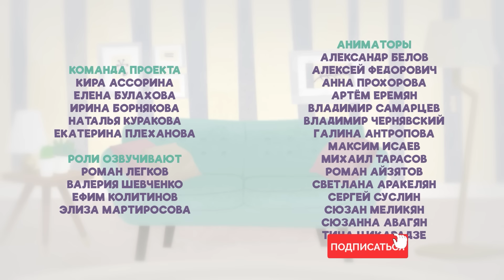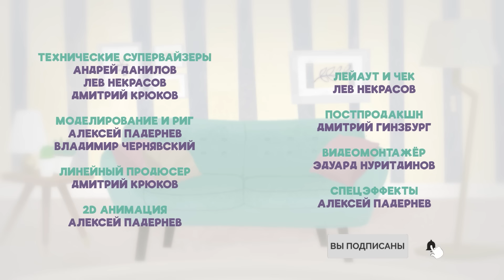Просто о важном. 💹 Про Миру и Гошу (32 серия) | Мультик для детей 🌟 Честная победа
Веселые, трогательные и поучительные истории из жизни одной дружной семьи. Мальчик Гоша и его младшая сестренка Мира неизбежно сталкиваются с разными трудностями, но мама и папа помогают им найти решение. Воспитательный мультсериал «Просто о важном. Про Миру и Гошу» создавался при поддержке группы психологов. В каждой серии поднимаются важные темы, на которые с детьми можно и нужно говорить открыто, на понятном им языке. Но кроме того, в каждой серии представлены увлекательные и простые жизненные истории, которые обязательно понравятся маленьким зрителям.